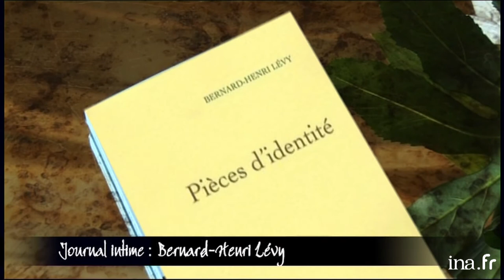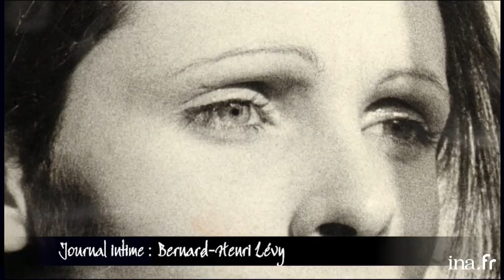Bernard-Henri Levy "Le livre de ma fille m'a remué" | Café Picouly | Archive INA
Magazine culturel présenté depuis le café Charbon à Paris par Daniel PICOULY, qui reçoit plusieurs invités pour parler de leur actualité. Les interviews sont illustrées par de courts reportages.
Entretien avec Bernard Henri LEVY, écrivain et philosophe pour ses livres "Pièces d'identité" et "De la guerre en philosophie", dans lesquels il livre des clés pour comprendre sa personnalité et ses engagements. Illustration par un portrait de l'auteur.